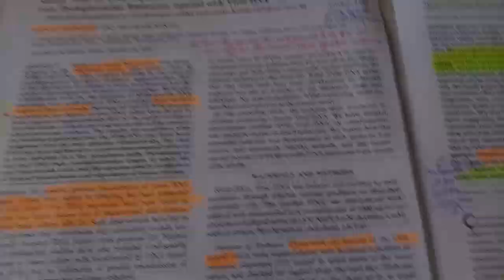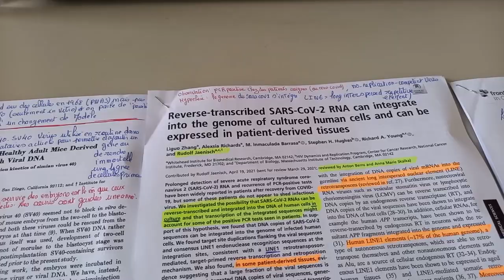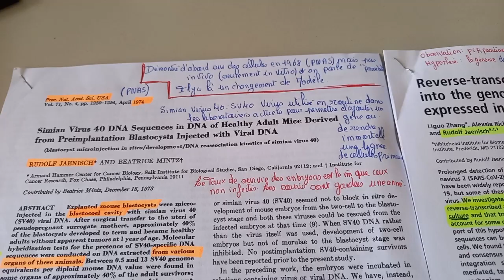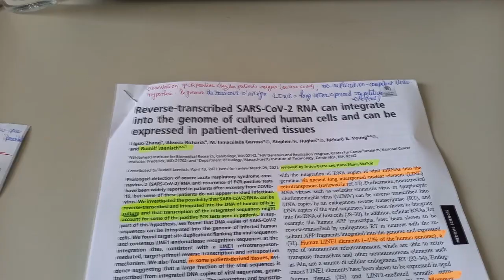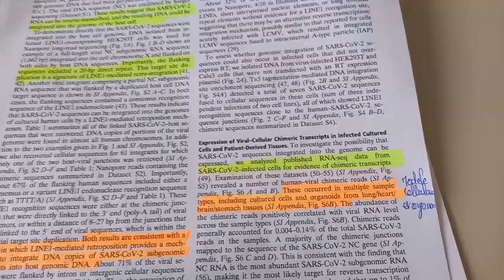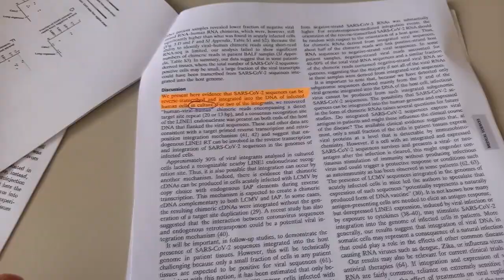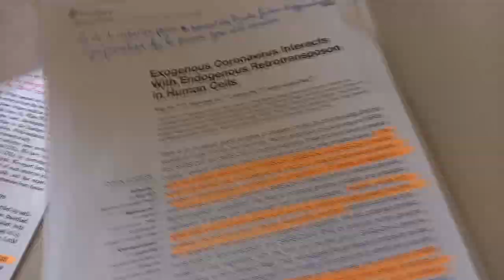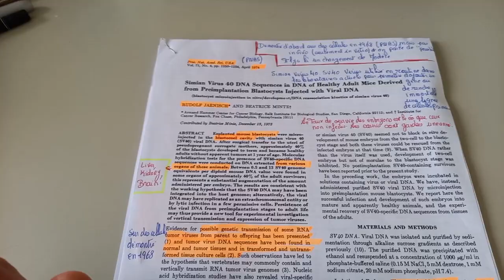SARS-COV2 ET GENOME HUMAIN: DEMAIN TOUS DES OGM?????